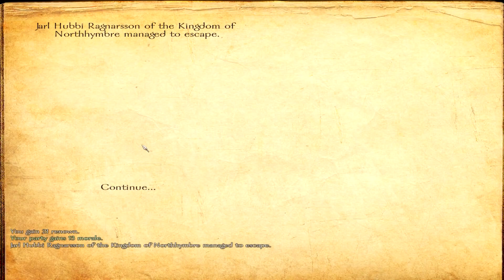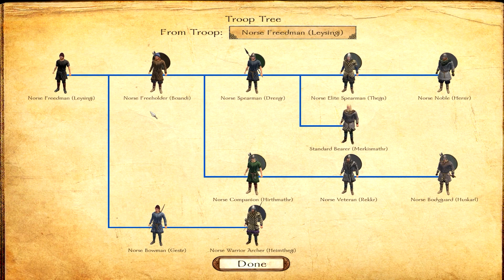Mount and Blade: Warband DLC - Viking Conquest (Let's Play | Gameplay) Episode 52: Pyrrhic Victory